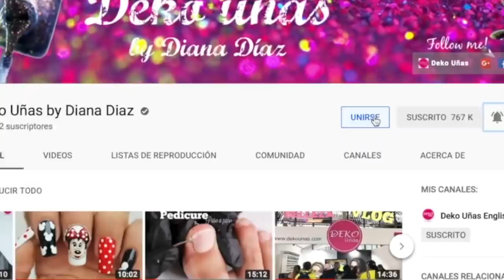Diseño de uñas Caricatura LIBELULA ♥ Deko Uñas - Nail art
PRODUCTOS USADOS EN ESTE VIDEO:
♥ Pinturas Nail art
♥ Pincel de detalle de lujo
♥ Dotting